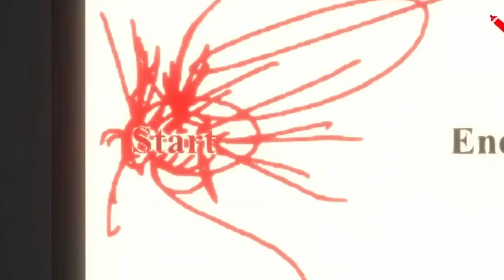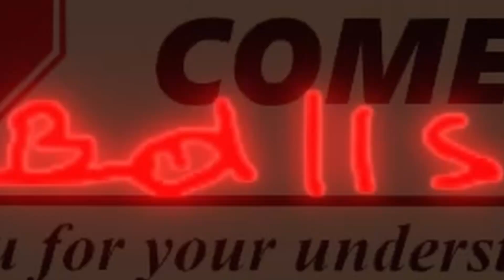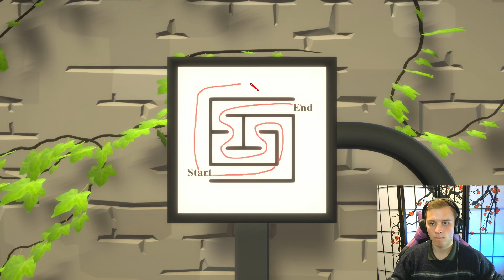My brain working in OVERDRIVE // The Looker (1)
This'll be the last series on my old hardware! It's all up from here (right??)

Time Lapse Music: Elavator Music bossa nova by Oleksii Kaplunskyi on Pixabay